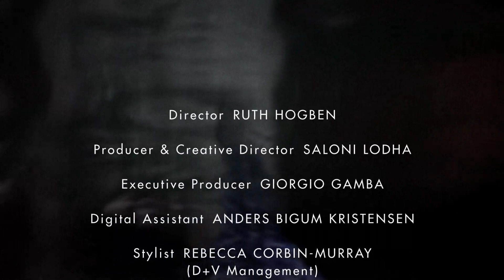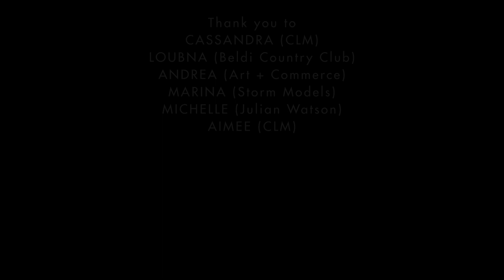SHOWstudio: Saloni Spring/Summer 2013 - Ruth Hogben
London-based Indian designer Saloni Lodha commissioned star filmmaker Ruth Hogben to capture her Spring/Summer 2013 collection in a fashion film starring Kristina Kruse. Complimenting the collection's North African theme, the work offers a glimpse into the daily life of the independent Salino muse as she travels fearlessly through new surroundings, all while clad in elegant, effortless attire.